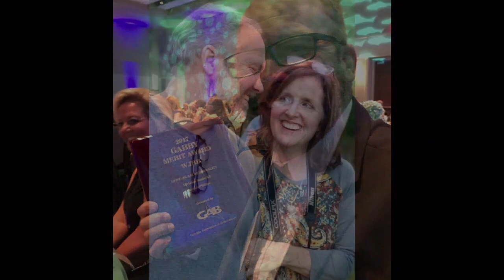The Morning Dish with Lar Park Lincoln. Tina Shepard in the horror film Friday the 13th Part VII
Lar's five-year, two character role on "Knots Landing" (1990) offered her the opportunity to work with such luminaries as: Michele Lee, William Devane, Kathleen Quinlan, Mario Van Peebles, Michael Landon, and Angela Lansbury. She has been a featured guest on The Oprah Winfrey Show (1986) and Entertainment Tonight (1981), plus numerous local and syndicated talk and radio shows. Lar produced & directed a serious short about racial discrimination, "Black and White."

Lar has survived breast cancer, stalkers, and was widowed with young children. Her daughter, Piper Lincoln, also an actor, lives in France and her son, Trevor is a college campus minister. Lar took an LA break, and returned to Texas after losing her husband and parents to raise her children. She has written one book, Get Started, Not Scammed, and is completing her auto biography, Lucky Girl. While appearing graceful & sexy on camera, she often jokes that "In real life, I'm a walking Lucy Ball !" Her most recent projects have been the Sci-fiction film "Expulsion" and several independent film projects. Lar enjoys traveling and appearing at fan conventions, coaching actors and collecting poodles!